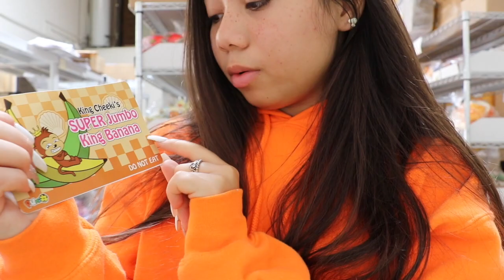New Puni-Maru Super Squishy Squishies! King Banana, Jumbo Kiwi, Jumbo Mashmelli | CharmsLOL